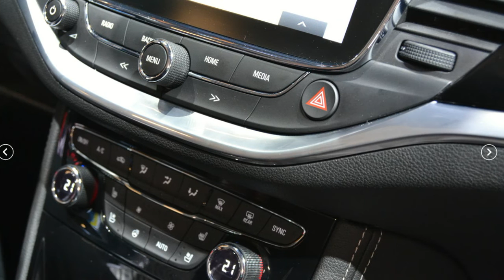The newest Opel Astra 2015 !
Once collected 30 thousand pre-orders for the highly anticipated, Opel hatchbacks and wagons Astra of new generation, which were presented live at the Motor Show Frankfurt. Future of the European bestseller has become easier, more spacious, it has received the most advanced options and new engines.

Opel Astra, Hatchback wagon Sports Tourer - though not the flagship company of Rüsselsheim, but the real headliners brand Opel, which will make cash around the concern. Interest in these new products with the public beyond, and it is natural. Popular Astra has always been considered one of the best representatives of a golf class, sold for sane money. Looking for a cool appearance debutant, it becomes genuinely sorry for the Russians in the short term it will not appreciate.

Opel has already told us that the level of aerodynamic drag hatchback Astra of new generation - almost the best in the class. This factor here is only 0.285 by silhouette with flowing to the rear roof pillars and weight aerodynamic elements, optimizing the flow of air.

The new Opel Astra - Astra K or in accordance with the notation in the company - turned out to be as much as 200 kg lighter than its predecessor due to the transition to the new platform. When changing the hatchback generations become much smaller - shorter than 50 mm and 26 mm below, but at the same time very large - the distance between rows of seats is increased by 35 mm.

Motor scale for the hatchback and wagon will be identical: the base was the 1.0-liter three-cylinder petrol turbo unit, which develops 105 hp .. Behind him is a 1.4-liter turbo power of 145 hp and, finally, a powerful 1.6-liter turbo engine that develops 200 hp The diesel range will consist of three engines 1.6-liter, 95, 140 and 170 hp respectively.